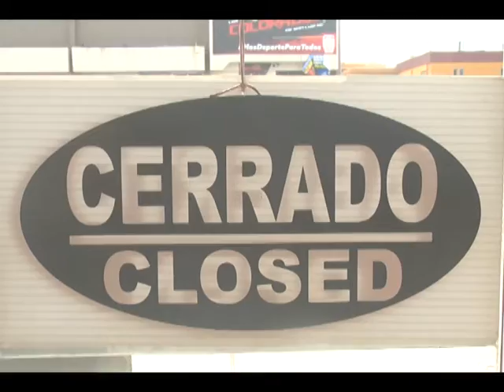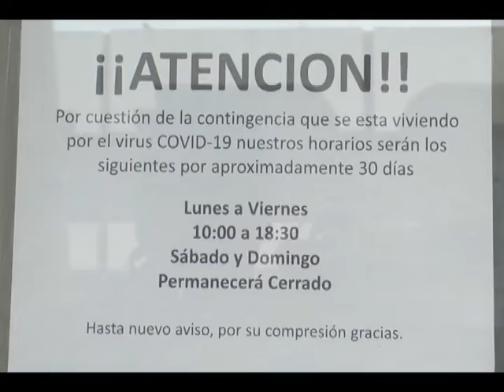Comienza el cierre masivo de comercios en SLRC